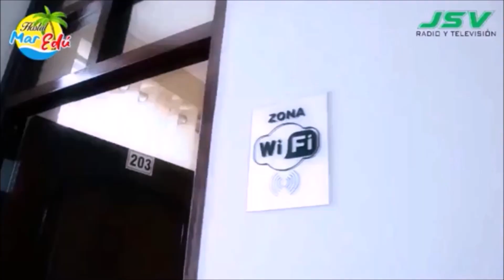AUDIENCIA PÚBLICA. EDICIÓN DEL DÍA DE HOY VIERNES 14 DE ABRIL DEL 2023. HUÁNUCO PERU.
AUDIENCIA PÚBLICA, PROGRAMA PERIODÍSTICO, QUE SE EMITE DESDE LA CIUDAD DE HUÁNUCO, A TRAVÉS DEL MEGA CABLE CANAL 12 JSV TELEVISIÓN , CABLE HUÁNUCO CANAL 13 Y RADIO CHINCHAYSUYO.

EL CASO URRESTI, FUE SENTENCIADO A 12 AÑOS DE PRISIÓN POR LA MUERTE DEL PERIODÍSTA HUGO BUSTIOS EN LA CIUDAD DE HUAMANGA, AYACUCHO.

EL CASO DEL PRÓFUGO FEMINICIDA , SERGIO TARACHE QUIEN QUEMÓ VIVA A KATHERINE GÓMEZ

EL PARQUE SAN PEDRO DE HUÁNUCO, SERÁ DEDICADO A LOS ESCOLARES PARA MEJORAR EL MEDIO AMBIENTE, SEGÚN INFORMÓLA MUNICIPALIDAD PROVINCIAL DE HUÁNUCO.

BETO RUÍZ INTERPRETA PUENTE CALICANTO, CON EL MARCO MUSICAL DE MELODÍA HUANUQUEÑA.